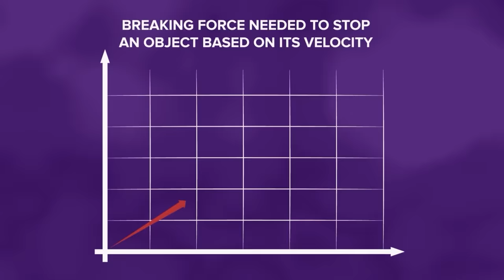YOU vs ONE PIECE - Could You Defeat and Survive the Pirate Outlaw (Netflix Series)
You've always wanted to be a pirate, but today, you're actually setting sail and leaving dry land for good. All you have to your name is a simple sailboat, some provisions, and a mysterious map that you hope will lead you to the One Piece- the famous lost treasure of Gold Roger.
But being a pirate isn't all fun and games, and you're not the only one headed for the Grand Line. If you're going to make it to that treasure alive, you'll have to face off against some of the toughest pirates in all the four seas.
And unless you have a loyal crew, or a snail phone to call for reinforcements with, you'll have to fight them yourself.
Batten down the hatches, mateys- this is how you might be able to beat the weird and wacky pirates of One Piece.